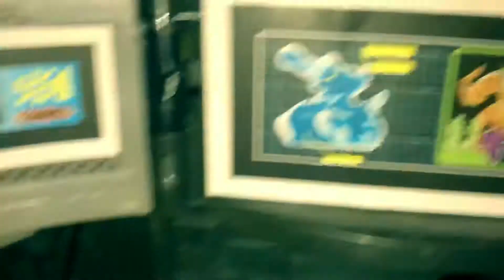Imaginext Two Face’s Claw of Doom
Batman and Robin better get a grip on this new threat!  Two-Face has a new device of destruction and Riddler is helping too!